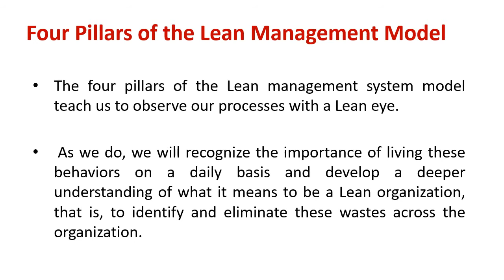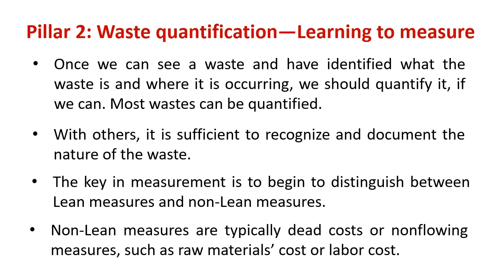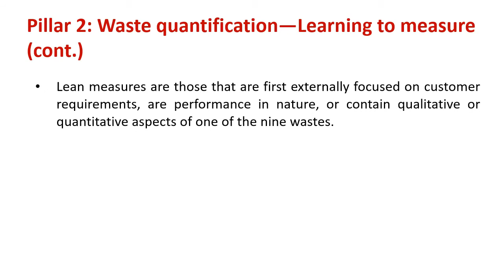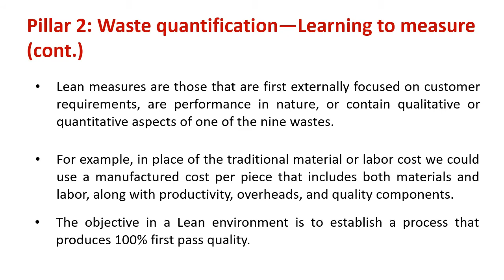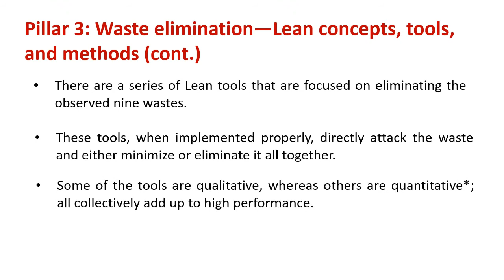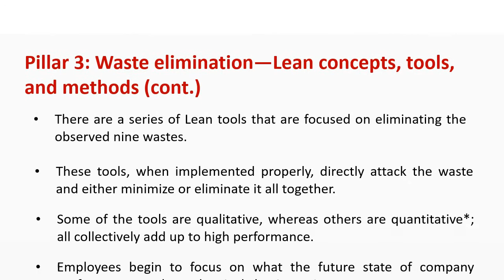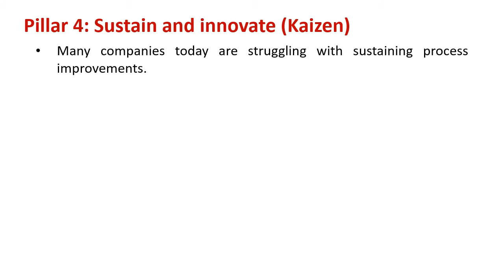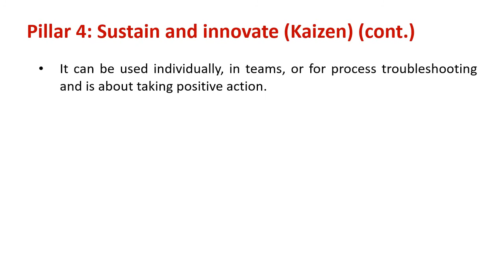Understanding Four Pillars of the Lean Management Model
Explain :  Four Pillars of the Lean Management Model

Pillar 1: Waste identification—Learning to see
Pillar 2: Waste quantification—Learning to measure
Pillar 3: Waste elimination—Lean concepts, tools, and methods
Pillar 4: Sustain and innovate (Kaizen)